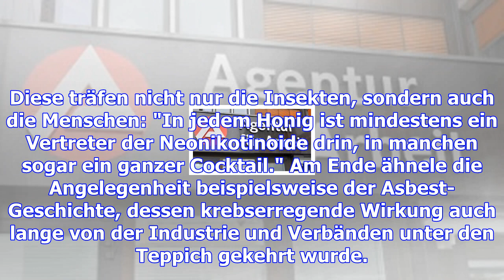"hart aber fair": frank plasberg diskutiert über das bienensterben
Berlin.  "Wir wollen, dass in diesen vier Jahren jede Biene und jeder Schmetterling und jeder Vogel ...